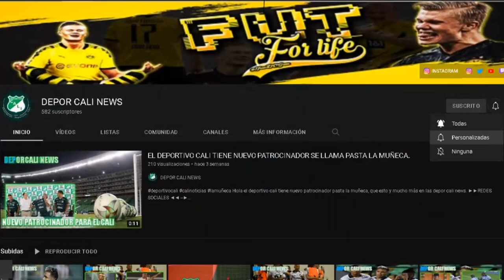DUDAMEL HABLO EN RUEDA DE PRENSA TODAVIA NO SE SIENTE CLASIFICADO Y EL DOMINGO SERA UNA FINAL.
HOLA EN ESTE VIDEO TE CUENTO:
Dudamel no siente que estén clasificados a los cuadrangulares de Liga.